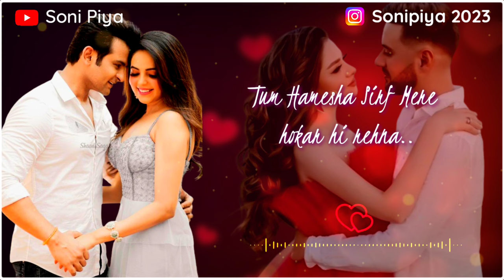Apni Jaan Ke Liye Sabse Best Romantic Shayari in Hindi | Love Shayari for Girlfriend | E-71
"Express your love with the most heart-touching Romantic Shayari in Hindi! Watch 'Apni Jaan Ke Liye Sabse Best Romantic Shayari in Hindi' and let our Love Shayari for Girlfriend melt her heart. Share the love and emotions with these beautiful shayari and make your relationship even more special. Don't miss this heartfelt expression of love.

love shayari
love status
romantic shayari
video status
status video
hindi shayari
shayari video
love couple
cute and sweet couple
romantic shayari
love quotes
romantic
romantic video
love
miss you
4k status
4k status video